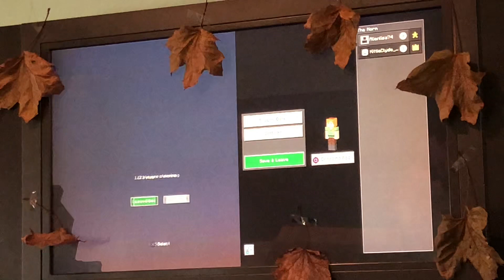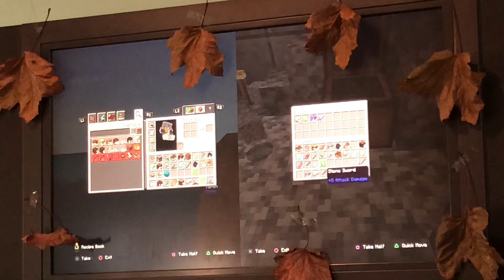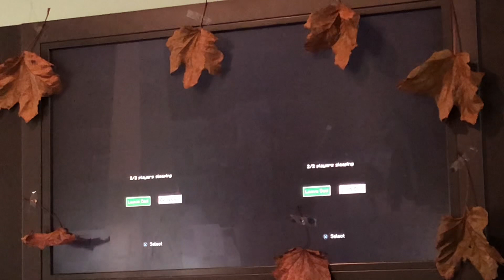The Norm Episode 13:Nether Chaos